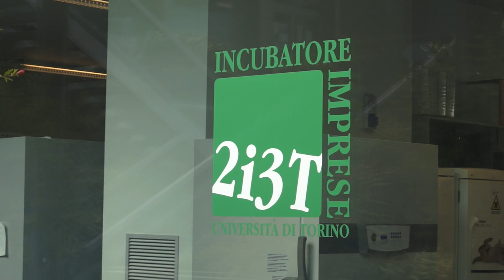seminario progetto europeo Infocus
Si è tenuto mercoledì 13 e giovedì 14 settembre a Torino il quarto workshop tematico del progetto europeo In Focus, finalizzato a discutere, analizzare e scambiare idee e buone prassi sugli strumenti e le azioni a sostegno dell’ecosistema locale per la creazione di impresa.